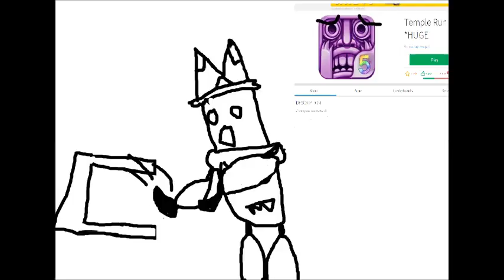IM TIRED OF ALL YOU FRICKS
Endy is tired of fricks.
This a nightmare.
wow.